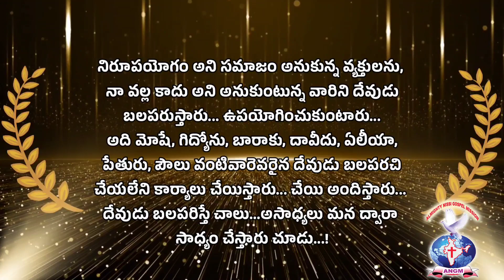AATHMEEYA YATHRA | ANGM | Philippians4:13(1)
JOYFULDAY | BIBLE VERSE | AATHMEEYA YATHRA | ANGM | Philippians4:13.

నిరూపయోగం అని సమాజం అనుకున్న వ్యక్తులను,
నా వల్ల కాదు అని అనుకుంటున్న వారిని దేవుడు
 బలపరుస్తారు... ఉపయోగించుకుంటారు...
అది మోషే, గిద్యోను, బారాకు, దావీదు, ఏలీయా,
 పేతురు, పౌలు వంటివారెవరైన దేవుడు బలపరచి
చేయలేని కార్యాలు చేయిస్తారు... చేయి అందిస్తారు...
దేవుడు బలపరిస్తే చాలు...అసాధ్యలు మన ద్వారా
సాధ్యం చేస్తారు చూడు...!